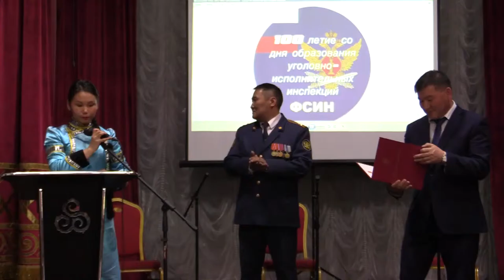100 летие Уголовно исполнительной инспекции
В минувшие дни сотрудники Федеральной службы исполнения наказаний отметили 100-летие уголовно-исполнительной инспекции.